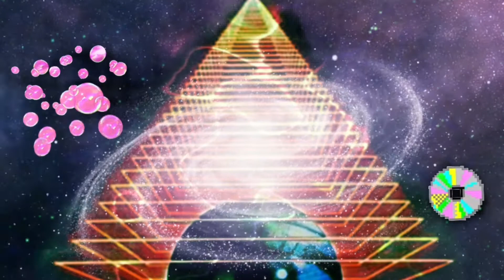Ravestar - Schätze Das Leben (Hardtekk)